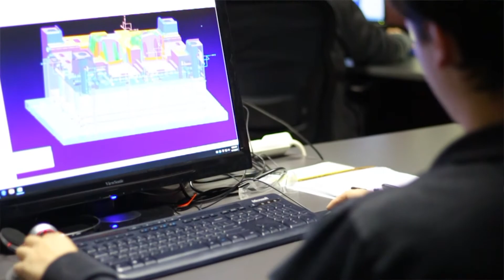CTG Recruitment Video